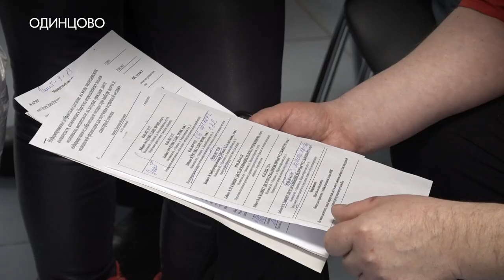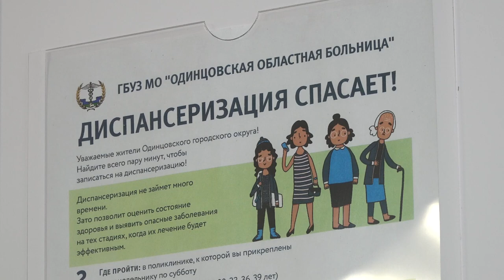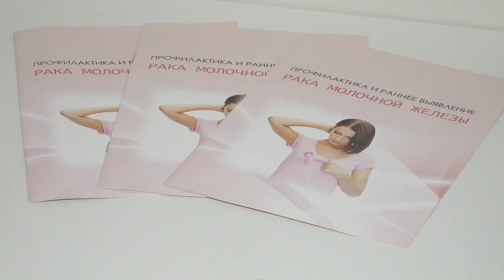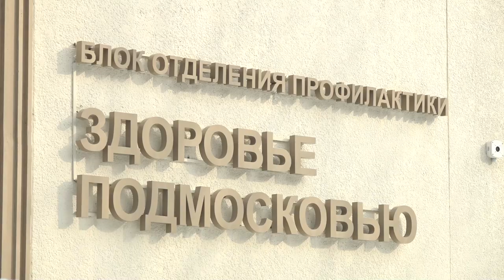День семейного здоровья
Дерматоскопия, маммография, при наличии показаний – КТ или рентген. Эти и другие исследования могли пройти все желающие жители региона в день семейного здоровья в центре амбулаторной онкологической помощи.